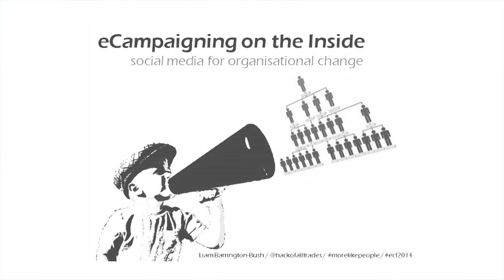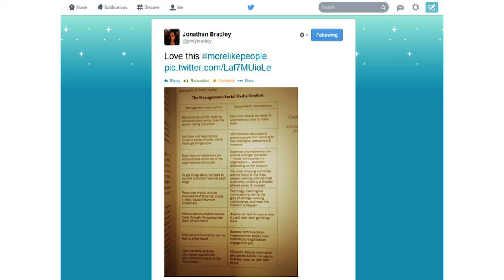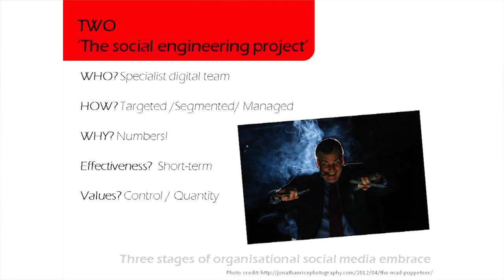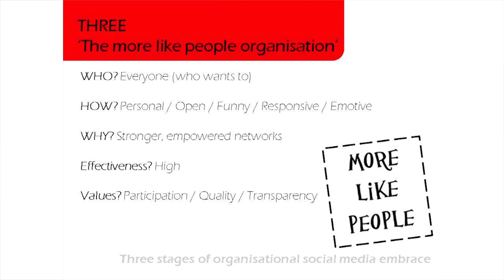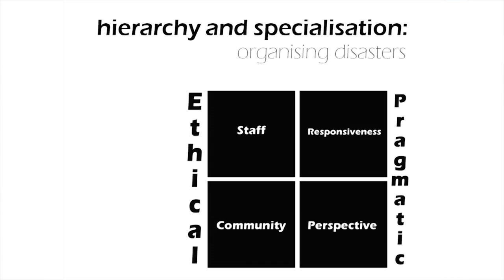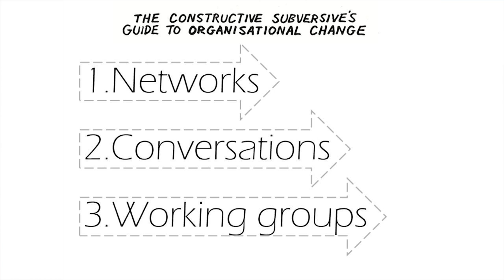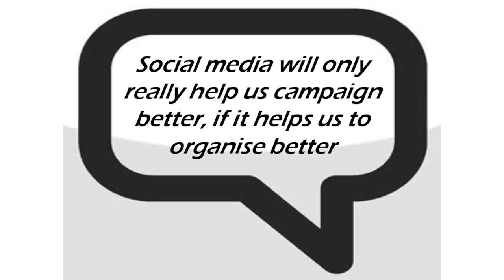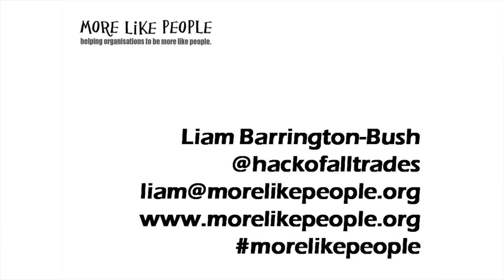Using social media for organisational change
We hear a lot about how our organisations can use social media to influence causes, but how can it help us change our own organisations?

Liam Barrington-Bush, of more like people, has spent the last 4 years working with NGOs, unions and charities, using social media to transform the ways those organisations work, 'constructively subverting' the hierarchies and bureaucracies in order to bring about more democratic, participatory, trusting and open social change organisations.

Liam was talking at FairSay's 2014 eCampaigning Forum on April 11 in Oxford, UK.